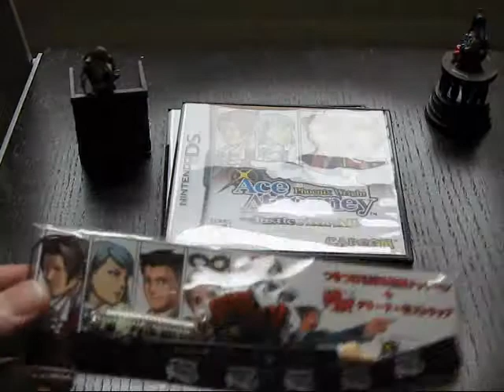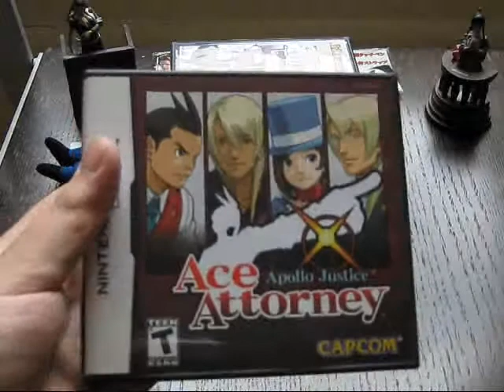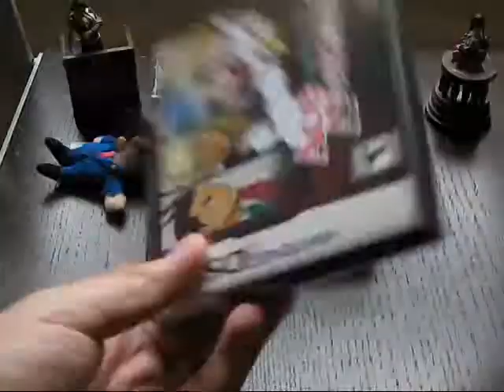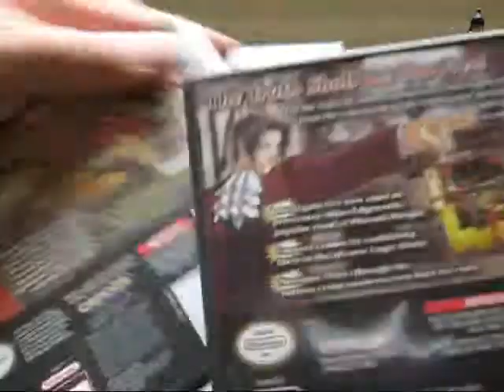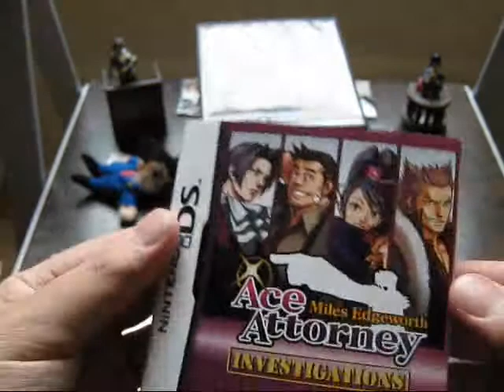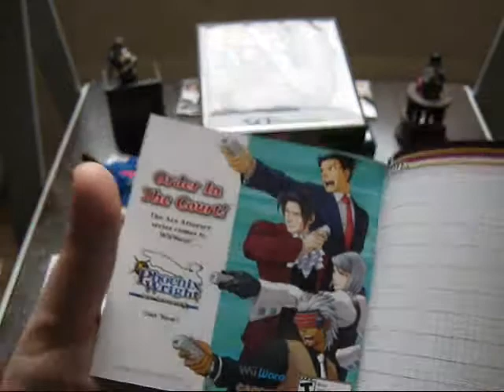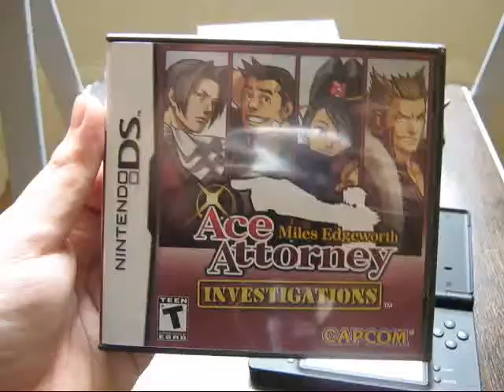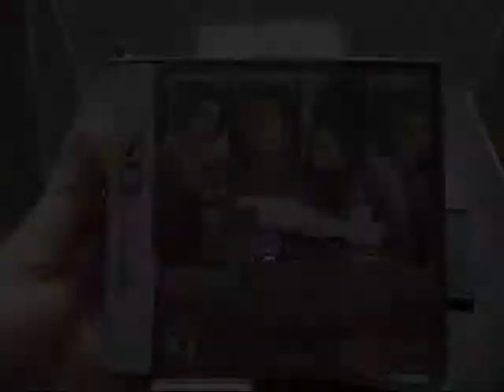Ace Attorney Investigations: Miles Edgeworth Unboxing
Do enjoy my breif thoughts on the series with my unboxing on the latest in the cult classic, Ace Attorney series.

All Rights Respected to Capcom.